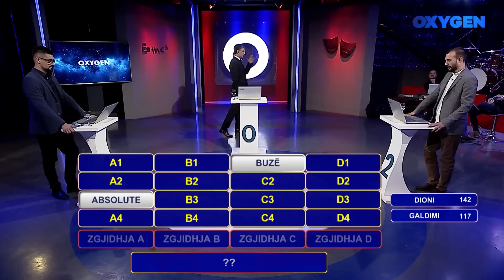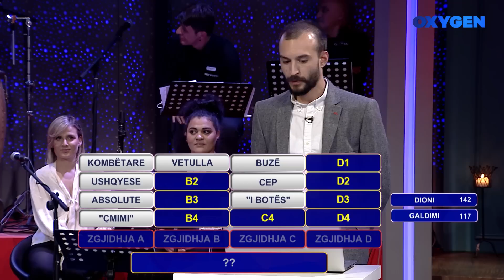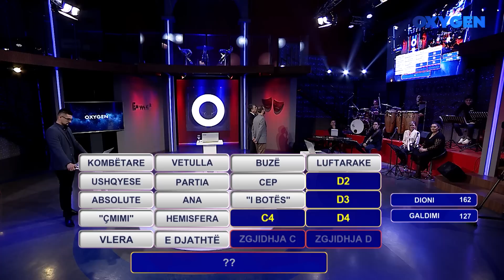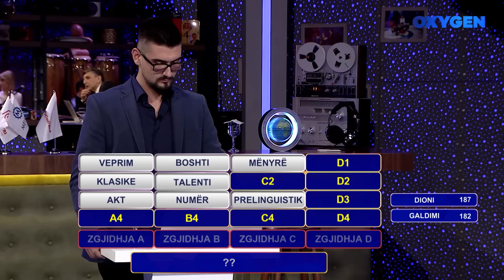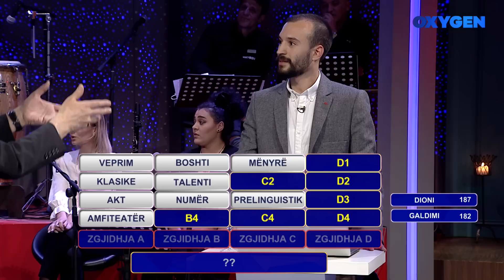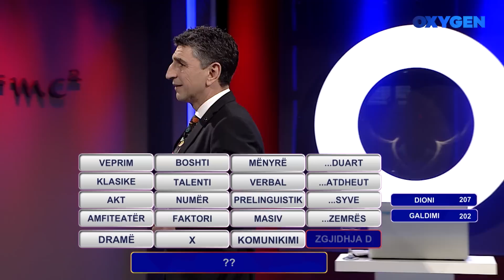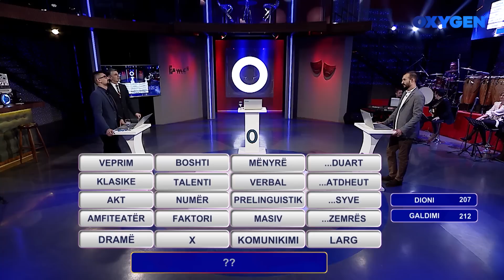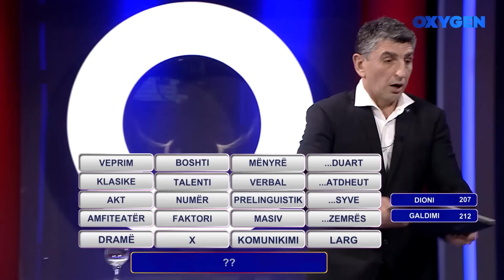OXYGEN Pjesa 3 - Kuizi 01.05.2021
Kuiz: Logopedë